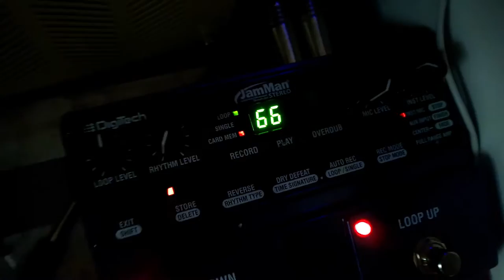*Demon Stra Sion 666 Trap Sebeat instrumental "Doigts" 237